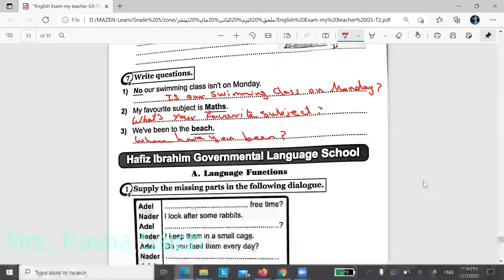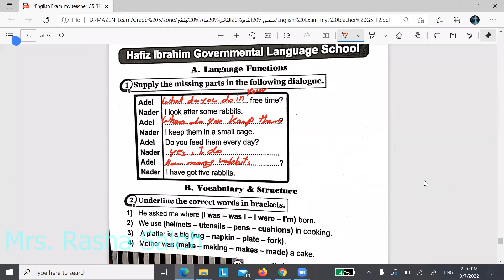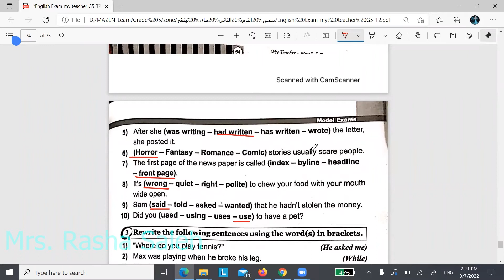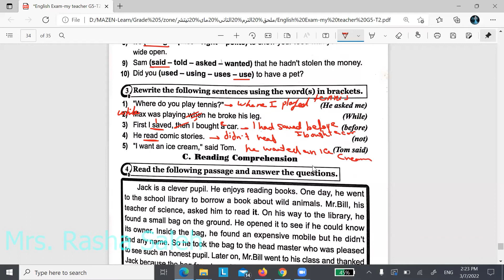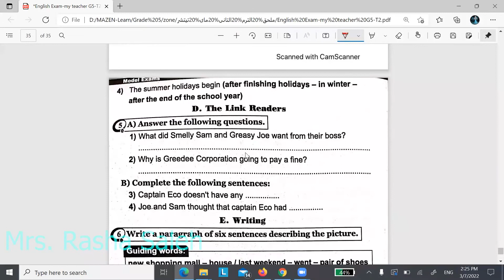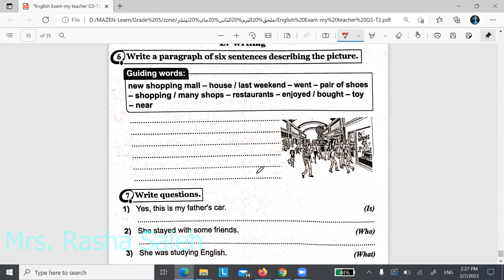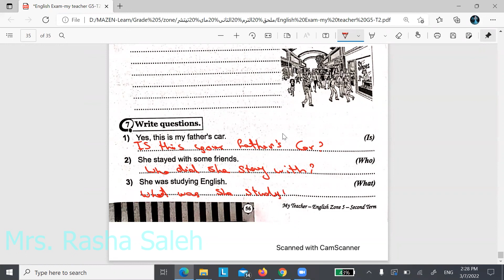G5 - model exam 12- G5 - حل ملحق اختبارات الترم التانى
الصف الخامس
حل ملحق الاختبارات
my teacher
الامتحان الاخير